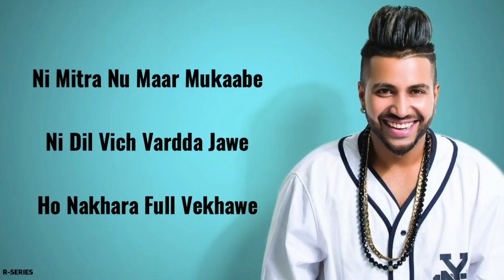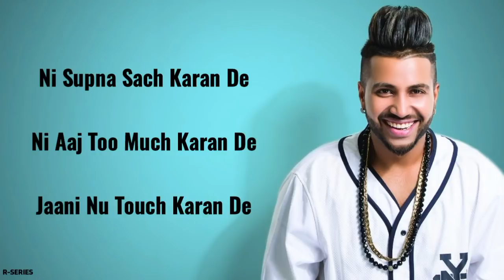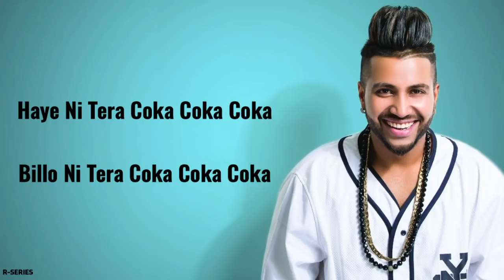COKA (Lyrics) - Sukh-E Muzical Doctorz | Jaani | New Song 2019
THIS SONG IS COPYRIGHT
Song : Coka
Singer : Sukh-e Musical Doctors
Lyircs : Jaani
Composer : Jaani
Music Label : Desi Melodies